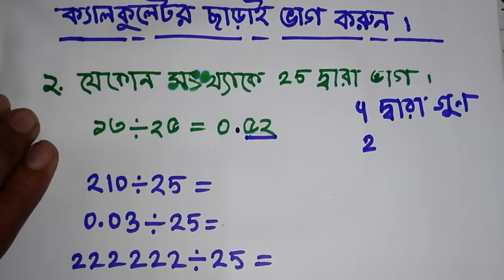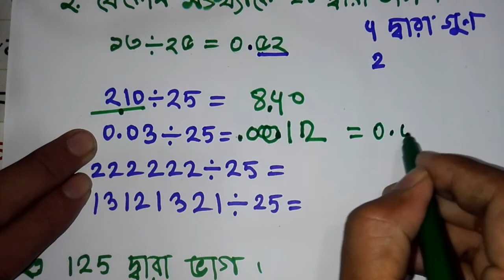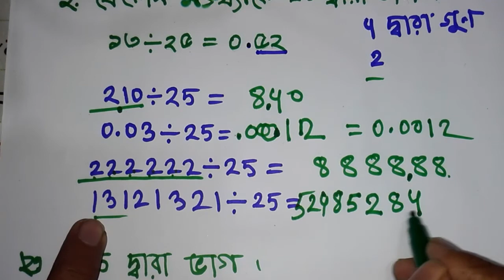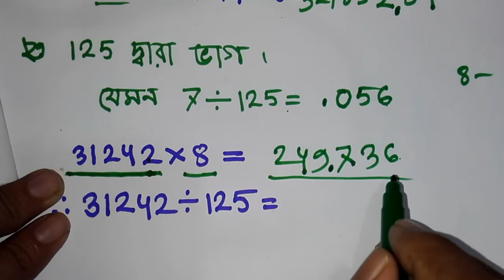Division tricks without calculator part -01 (ক্যালকুলেটর ছাড়া ভাগ করার কৌশল)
আমাদের সবগুলো ভিডিও দেখুন এখান থেকে।